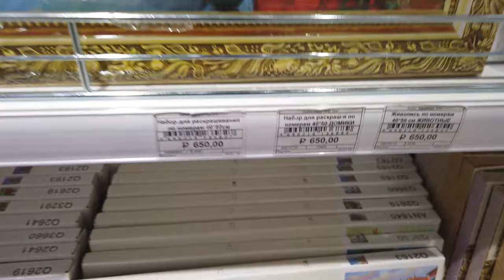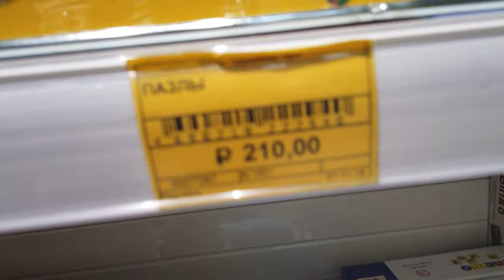Магазин Schreiber🍏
мой vlog
Ссылка на магазин